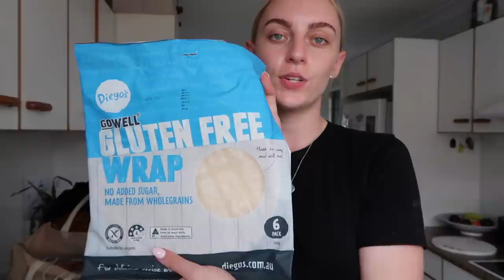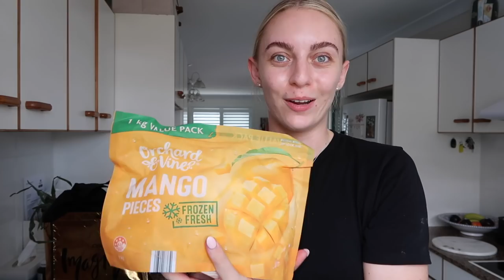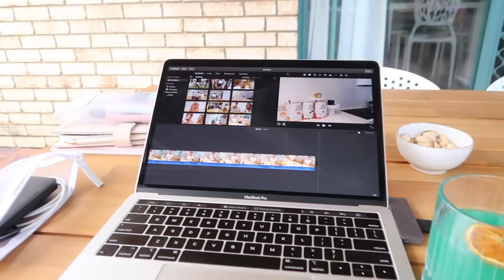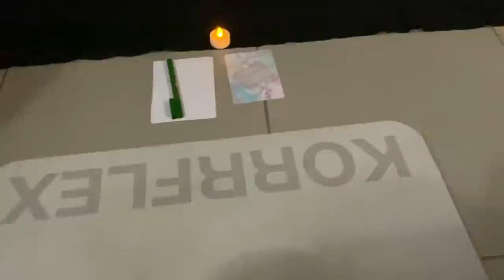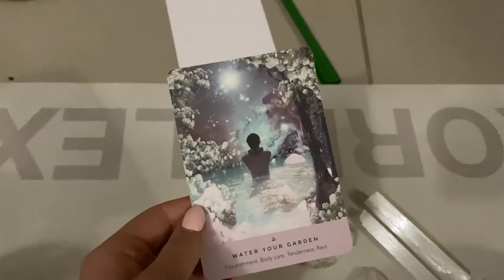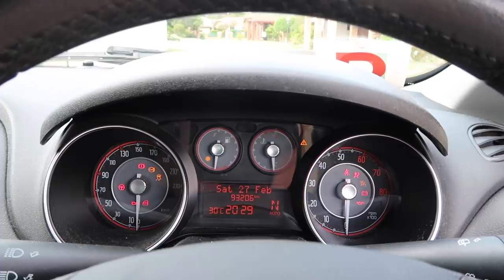Weekend vlog - full moon circle, grocery haul, my car broke down?! | Ellie Kate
More from me:
My business - @thegift.stop

Thankyou for your support, love Ellie x